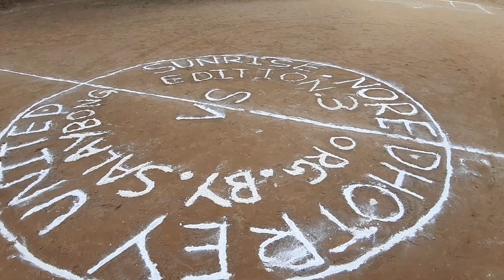village vlog -2|| village football vlog⚽️ ||गाउँ मे फुटबल फाइनल 🏅🏅||closing ceremony ⚽️⚽️